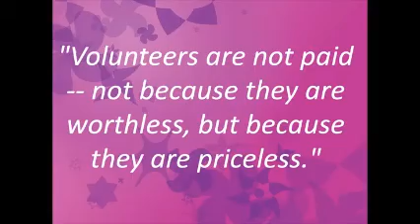Dagoretti Girls- PACE Kenya 2015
Education can be the great equalizer. PACE is making sure that the promise of Education for All works for all Kenyan children. We share our journey at Dagoretti Rehabilitation Center in Nairobi, Kenya.